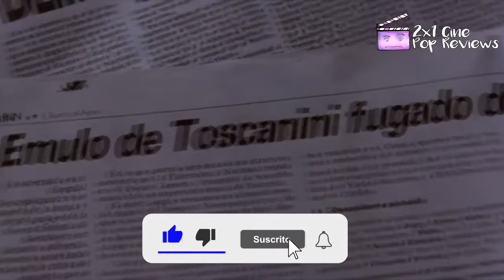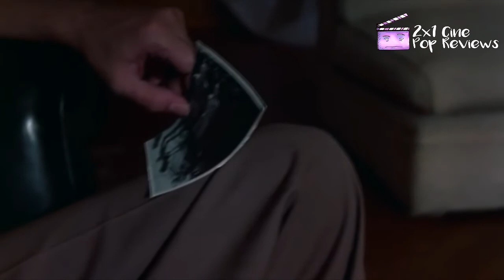🔴 HOMBRE DICE VENIR DE OTRO PLANETA | HOMBRE MIRANDO AL SUDESTE | Resumen en Minutos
Hombre mirando al sudeste | Resumen en 10 minutos | 2x1 Cinepop reviews